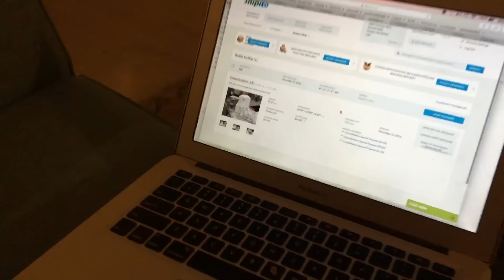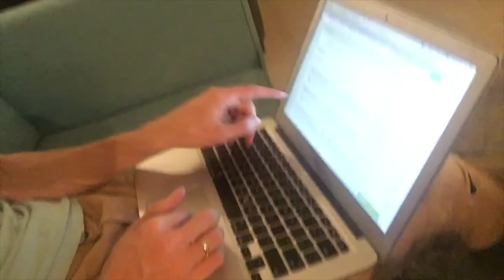ONZE UMPALUMPA'S HEBBEN IETS GESTUURD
Shifra: @shifrajumelet

Hans & Shifra
Postbus 252
5300 AG Zaltbommel Onze apparatuur: